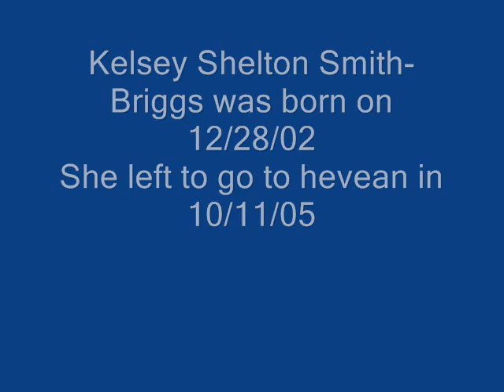Kelsey Briggs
R.I.P you pretty baby